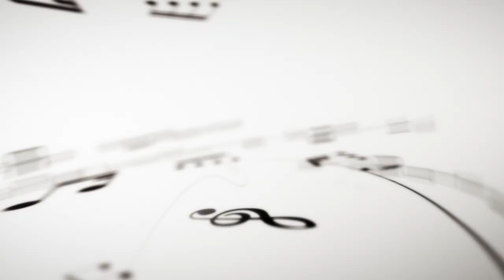LA MUSICA ATTORNO - XANITALIA PER IL TERRITORIO - PUNTATA 1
LA MUSICA ATTORNO - XANITALIA PER IL TERRITORIO - ORCHESTRA SINFONICA ROSSINI - PUNTATA 1